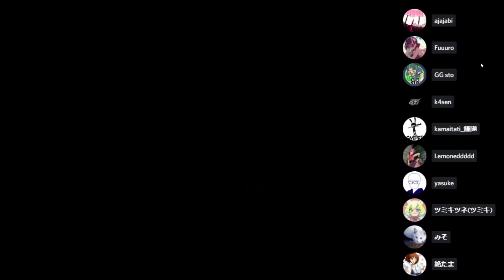ヤスケサァン！ヤスケサァン！ヤスケサァン！ AmongUs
***偉大なるルール説明様***

AstroGaming様

AstroA40 + MixAmp

Sycom様